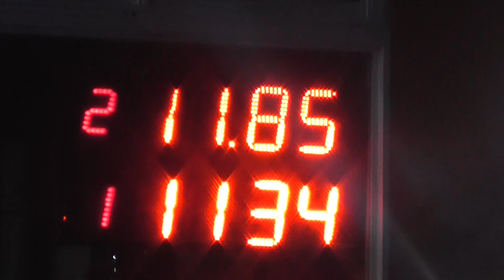300 libre 01/08/2018 El Canal de Todos autodromo de Avellaneda